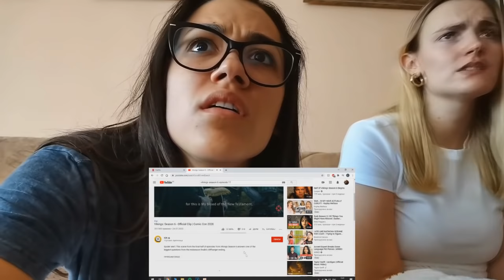Vikings 6x10 Reaction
thanks so much for your patience and i'm so sorry this took so long we promise we'll post the last season weekly as it comes out..tell us what you thought about this episode cause our feeling are...mixed